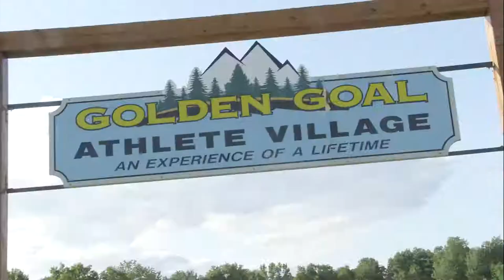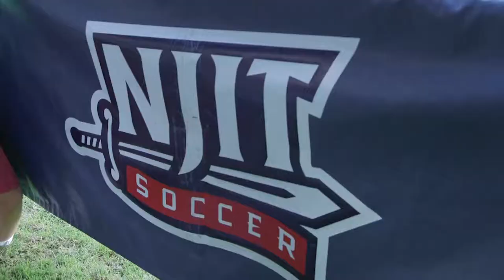NJIT Women's Soccer: Whatever It Takes | Episode 2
Hilltop Media produces Episode 2 of "Whatever it Takes," the behind-the-scenes documentary series featuring the NJIT Women's Soccer Team as their season begins to take shape after a rocky start to their non-conference schedule.